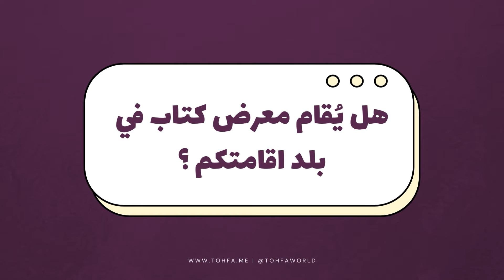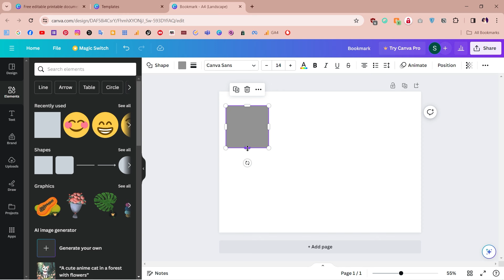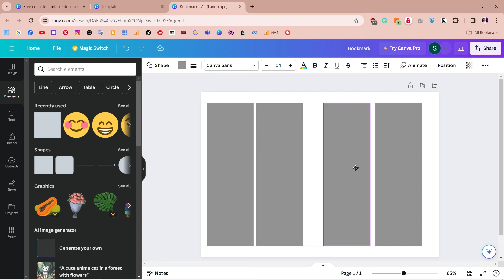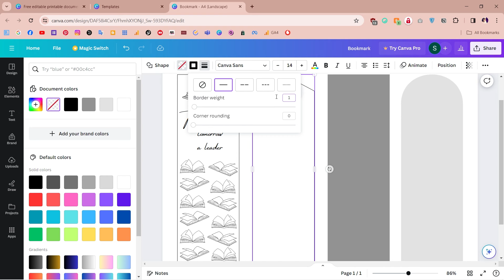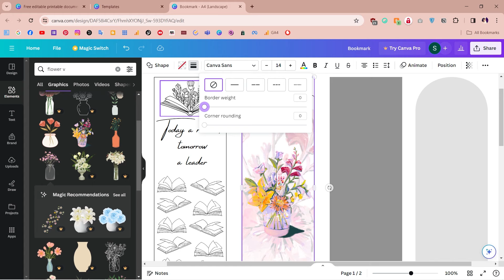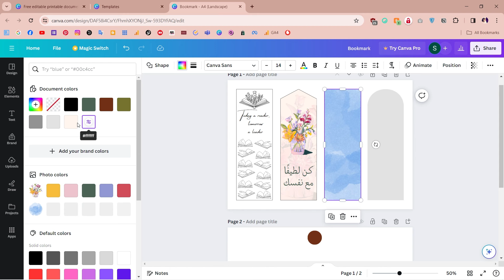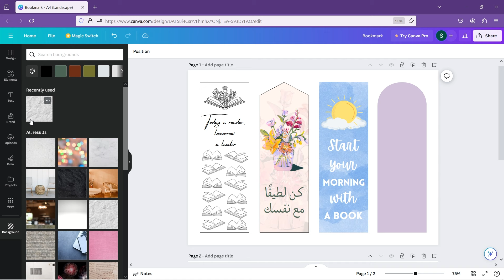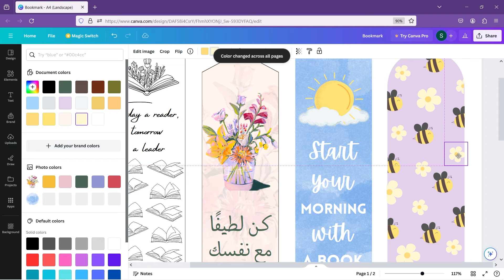Bookmark design | تصميم بوك مارك أو فاصل كتاب بأكتر من أسلوب وبطريقة سهلة ومجانية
ازاي نصمم بوك مارك او فاصل كتاب ؟ هو ده اللي هنعمله في الفيديو ، وهنستخدم طريقة مجانية وهى كانفا في تصميم النهارده

وهنصمم بوك مارك بأكتر من أسلوب وشكل

ازاي نكسب فلوس من التصميم ده ؟ وكل التفاصيل المهمة زي الألوان و الخطوط المستخدمة وغيره

روابط مهمة تم ذكرها في الفيديو

استغل الخصم واحصل على كتيب كلمات كانفا السرية

كل حاجة محتاجين نعرفها عن كانفا من الكمبيوتر أو اللابتوب

نبيع فين البوك مارك ونكسب منها فلوس وازاي نسعرها ؟

تحدي تصميم الباترن

المنتجات اللي بحبها والأدوات اللي بستخدمها واكواد خصم حصرية